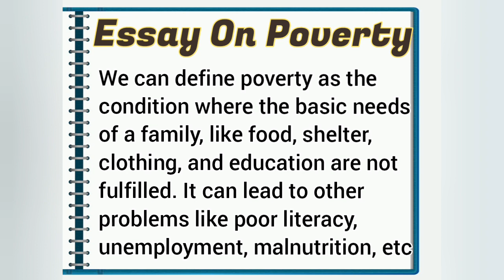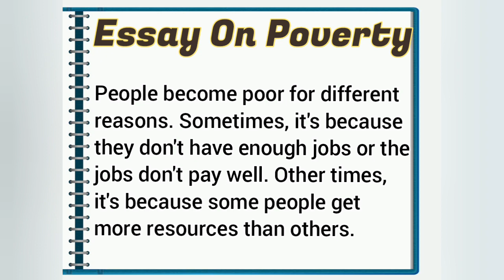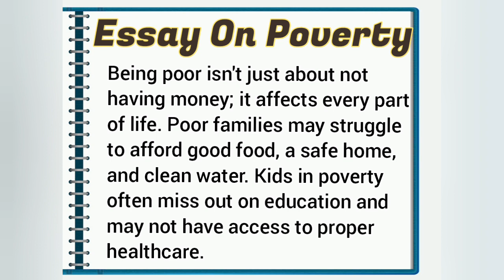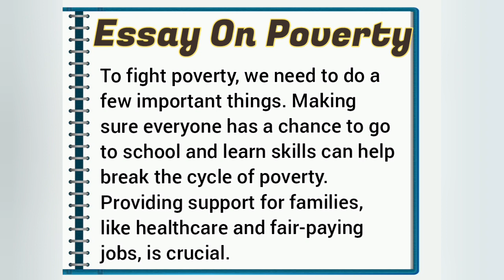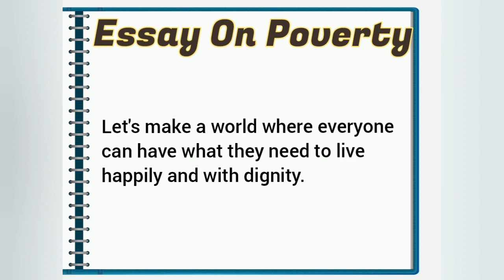Essay on Poverty in english| 10 lines on Poverty| About Poverty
Thankyou and keep supporting. Check my page for more important and informative videos.